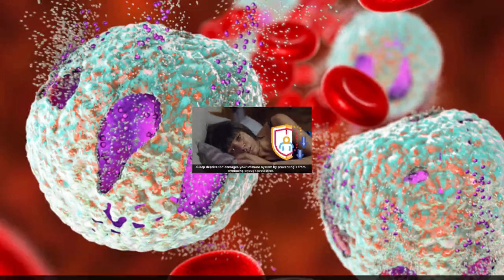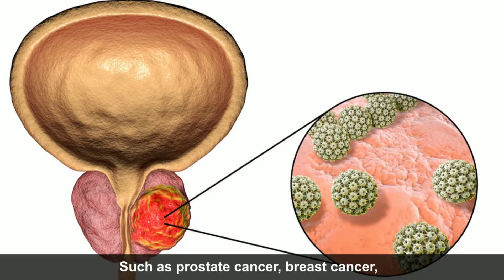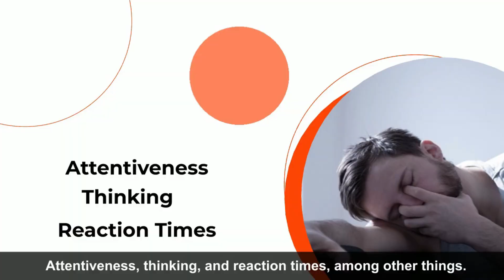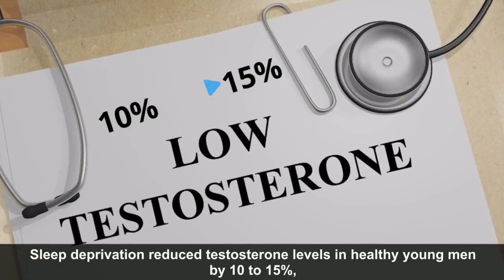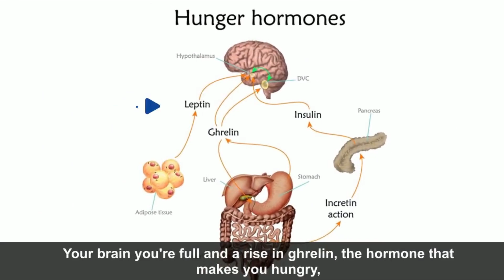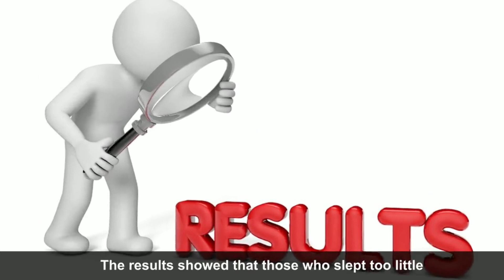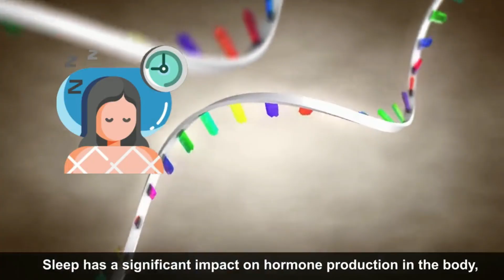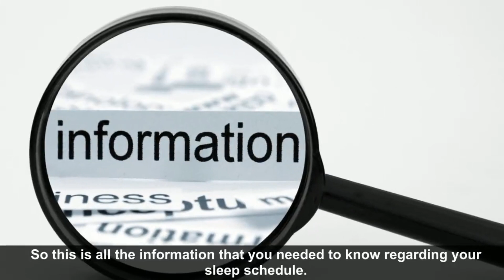What Happens To Your Body And Brain If You Don't Get Sleep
Sleep is amazing, right? But we often prefer a few things compared to a restful night's sleep. So what happens when you don't get enough sleep? Do a few sleepless nights really make a difference? Yes, absolutely.

Your body makes good use of sleep, using it to strengthen your immune system, process information, and recharge before a new day begins. All of these functions, as well as others, are thrown off-kilter when you don't get enough sleep. Sleep is essential, and failing to obtain enough sleep on a regular basis can lead to problems. So stay with us and make sure to watch all the videos, because in this video, we’ll unveil everything that happens to your body and brain if you don’t get enough sleep.

⏰ TIMESTAMPS
Intro - 0:00
Effects On Immune System - 1:15
Issues With The Lungs - 1:53
Problems With The Heart - 2:31
Cancer - 2:49
Diabetes Risk Is Higher - 3:30
What Happens To Your Thinking - 3:56
Forgetfulness - 4:38
Issues With Sex Life - 5:03
Weight Gain - 5:47
Increased Risk Of Accident - 6:23
Problems With The Skin - 7:06
Abnormal Hormone Production - 7:54
Mood Swings - 8:27
How Many Hours Of Sleep You Need - 8:59
Like, Share & Subscribe - 9:23